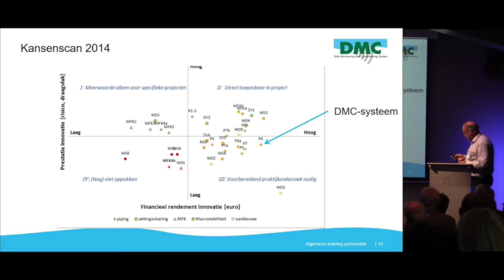IJkdijk Interview | i06 - Wouter Zomer - Floodcontrol/IJkdijk